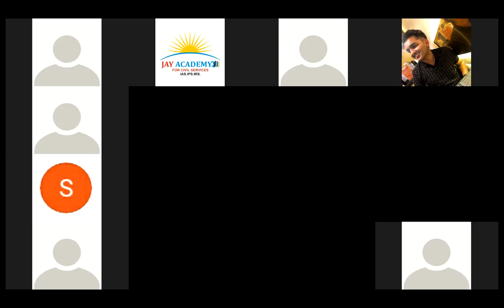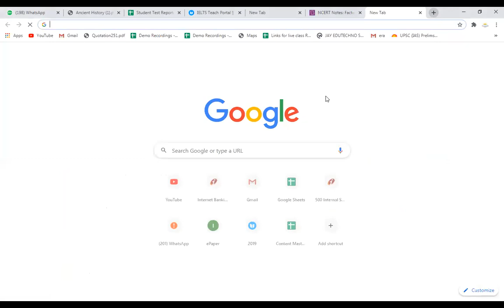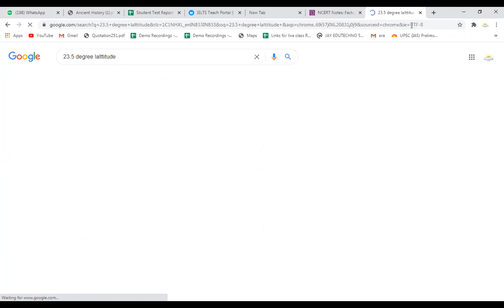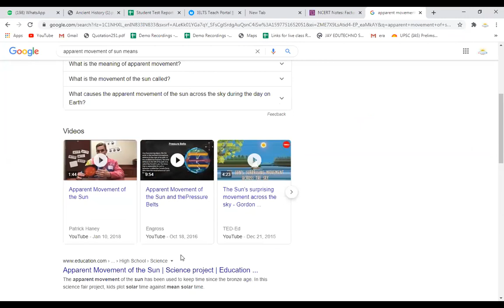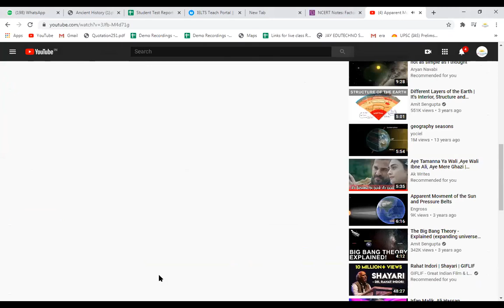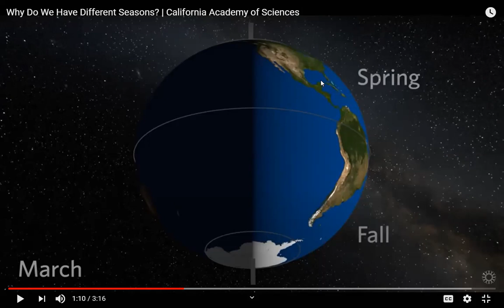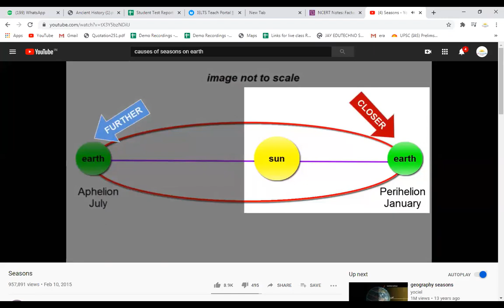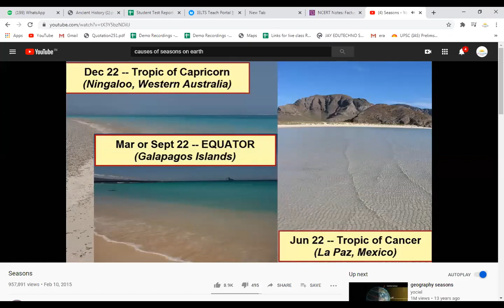GEOGRAPHY - Weather and climatic